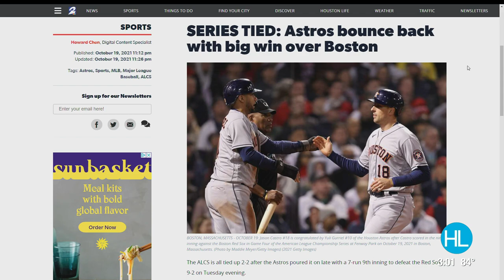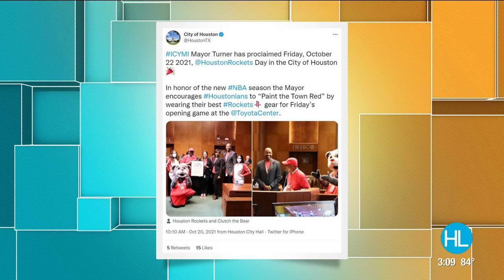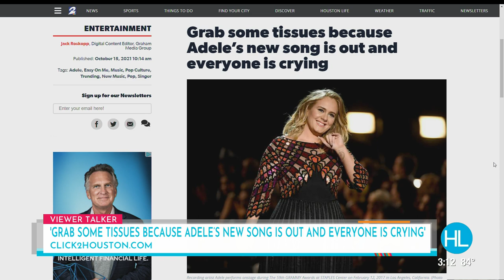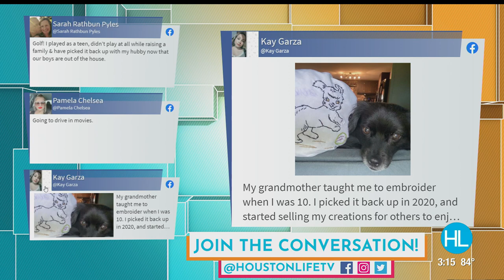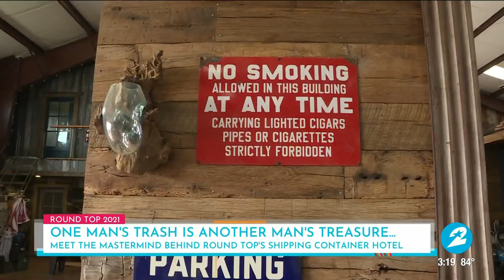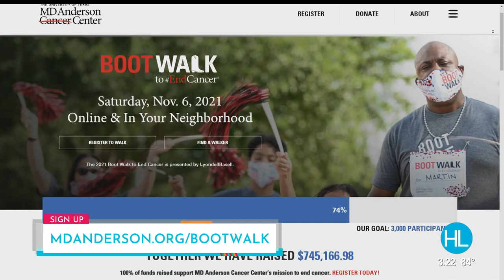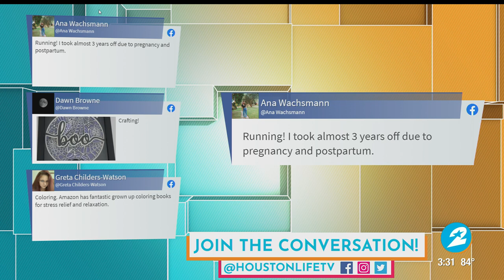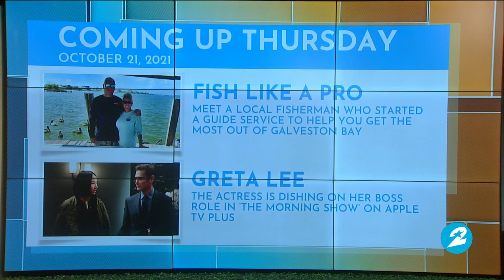HOUSTON LIFE: October 20, 2021